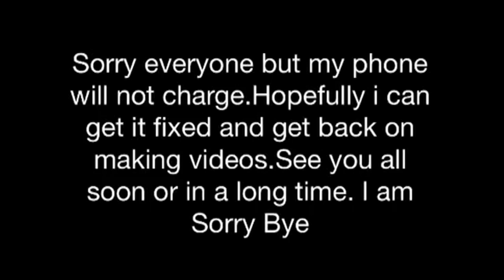Bad News, Sorry